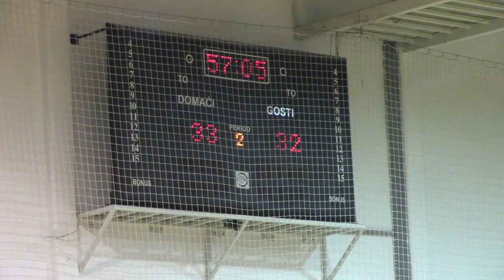Rukometna utakmica ORK"Pirot"-RK"Aleksinac" (34:34) 04.11.2018.